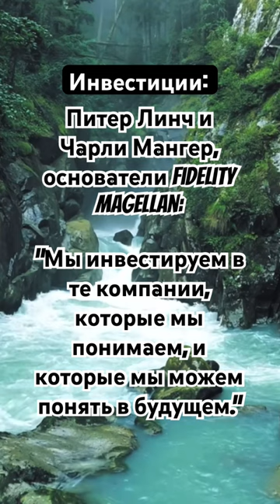shorts money инвестиции